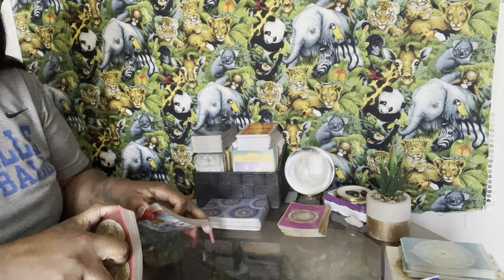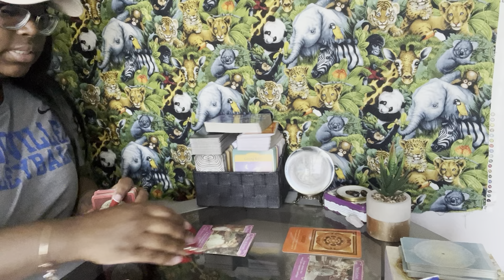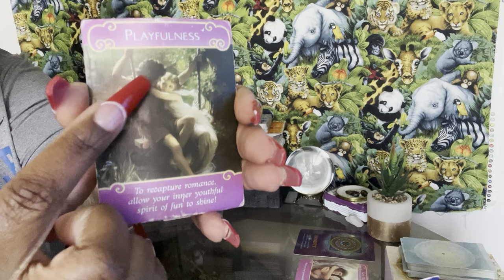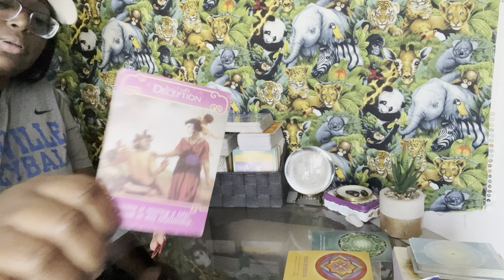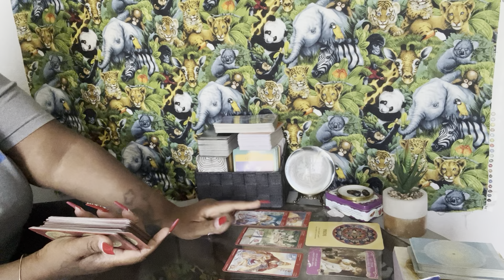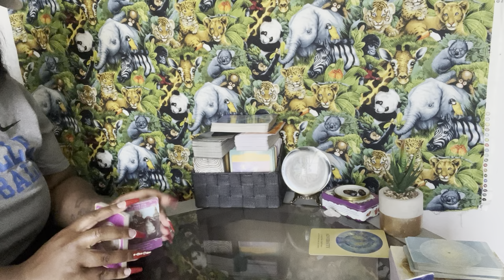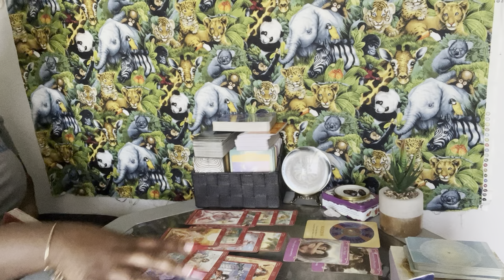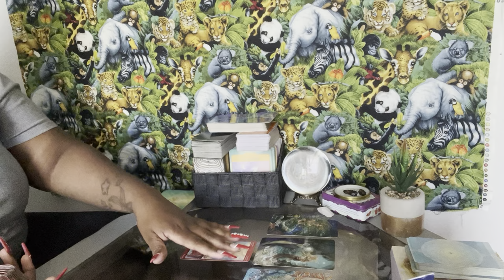ALL SIGNS! (Singles) ❤️ What To Expect In Love! & Where’s This Situationship Going? 🤔 Timeless ⏰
Hi AllSigns 🔥💦🌎🌬 This Is Your Reading, I hope You Enjoy ☺️

IMPORTANT MESSAGES 0:00
Aries ♈️ 2:58
Taurus ♉️ 12:35
Gemini ♊️ 22:55
Cancer ♋️ 29:00
Leo ♌️ 36:10
Virgo ♍️ 45:40
Libra ♎️ 57:30
Scorpio ♏️ 1:06:25
Sagittarius ♐️ 1:16:50
Capricorn ♑️ 1:25:30
Aquarius ♒️ 1:33:20
Pisces ♓️ 1:42:55
COLLECTIVE 1:48:00